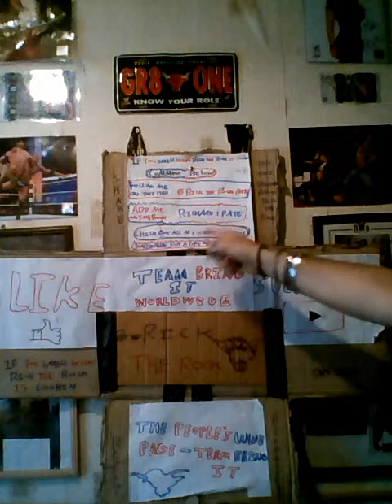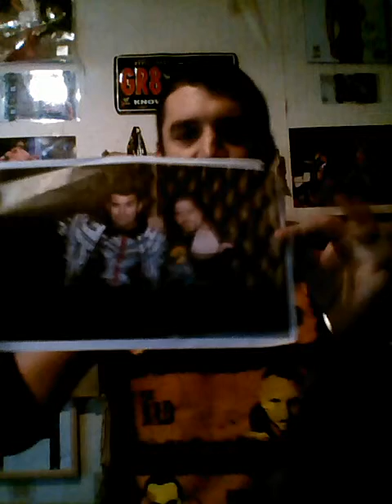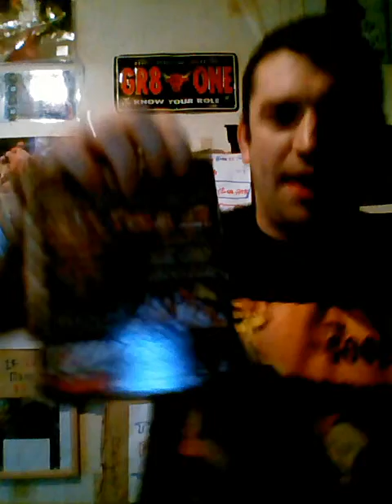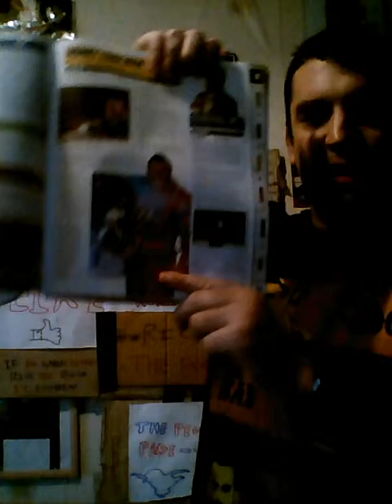Pcw spring slam 2016 review